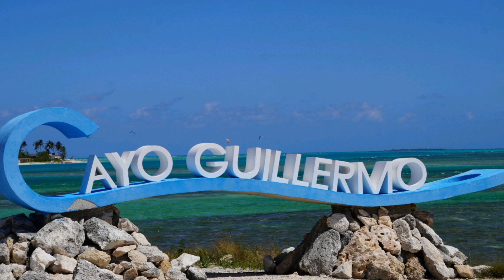ACN en la Feria Internacional de Turismo (FitCuba 2024)